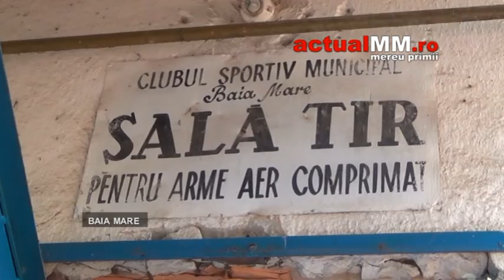campionatul national de tir csm baia mare actualmm